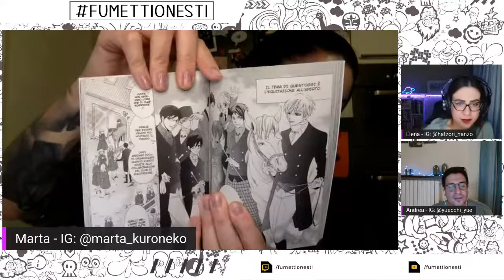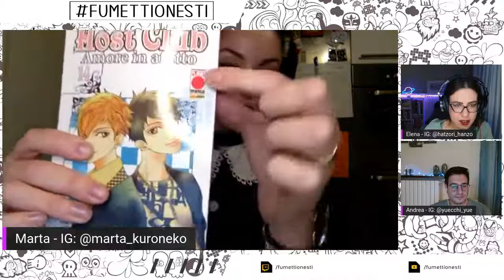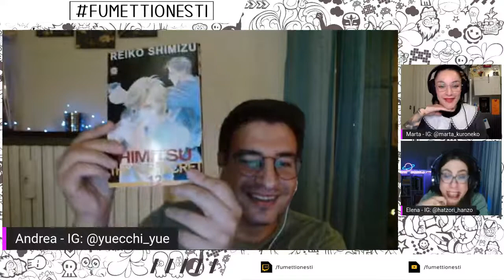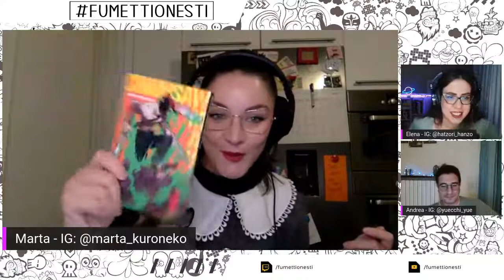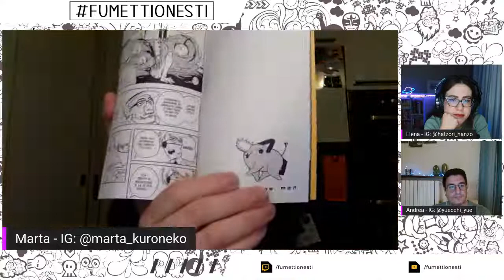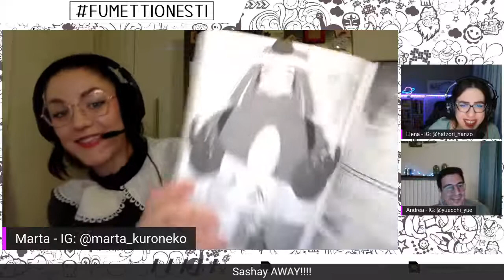FUMETTIONESTI IS BACK: Host Club, Himitsu, Designer di Yukari Ichijo, Akira, Quartieri lontani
FUMETTIONESTI - REGULAR ED. Letture estive e novità della terza stagione.
ᐁᐁᐁ  CLICCA SU "MOSTRA ALTRO" PER SAPERNE DI PIU' ᐁᐁᐁ

[00:00:00] Introduzione
[00:04:06] Sigla nuova!
[00:09:31] KomicKomari: nuovo format
[00:14:23] Host Club di Bisco Hatori
[00:28:50] Designer di Yukari Ichijo
[00:40:46] Himitsu -The top secret di Reiko Shimizu
[00:49:17] Maria Stefania presenta ... BREAKING NEWS
[00:58:47] Chainsawman di Tatsuki Fujimoto
[01:10:28]  Quartieri Lontani di Jiro Taniguchi
[01:18:06] a proposito di Jiro Taniguchi
[01:24:36] Akira di katsuhiro otomo
[01:33:09] SASHAY AWAY - Marta boccia Ride your wave
[01:45:09] Iro Iro di Giorgio Amitrano
[01:50:30] A Sign of Affection di Suu Morishita
[01:56:09] Conclusioni oneste!

FUMETTIONESTI è un progetto frutto di una passione condivisa da tre amanti del fumetto (e non solo) con la gentile collaborazione di tanti altri appassionati. Tutto ciò che viene detto è garantito ONESTO al 100%

Su MANGAMANIA FIRENZE potete trovare tutti i fumetti di cui abbiamo parlato.

SPECIAL THANKS TO Maria Stefania per la rubrica FUMETTIONESTI BREAKING NEWS.